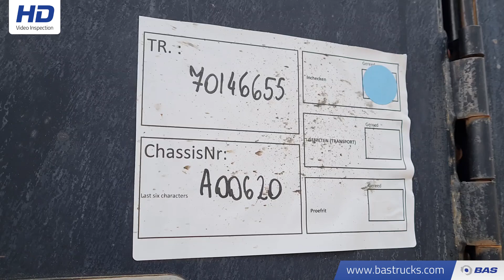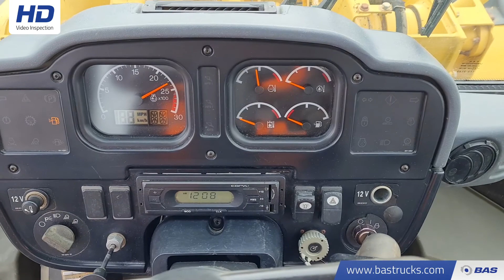70146655 Caterpillar 950H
Caterpillar 950H